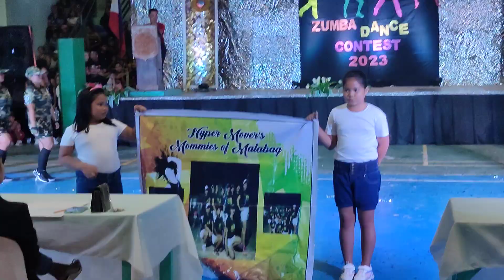Hyper movers dancer malabag,Giporlos east.samar,Zumba Dance contest 2023